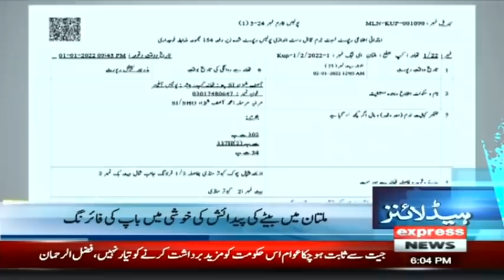Omicron: Lockdown To Be Imposed? | Headlines 6 PM | 2 January 2022 | Express News | ID1I